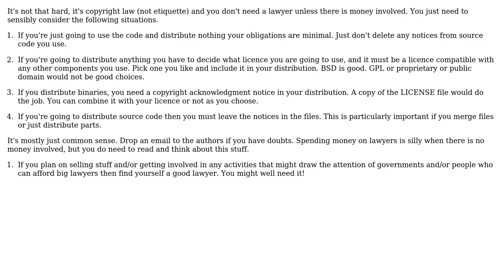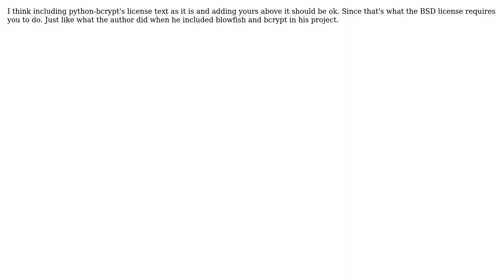Etiquette using code found on GitHub and using Code beyond included Libraries (3 Solutions!!)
Etiquette using code found on GitHub and using Code beyond included Libraries

With thanks & praise to God, and with thanks to the many people who have made this project possible! | Content (except music & images) licensed under CC BY-SA | Music | Images & others | With thanks to user Mateusz user david.pfx user Amged Rustom user Aaron and the Stack Exchange Network Trademarks are property of their respective owners. You are responsible for your own actions.